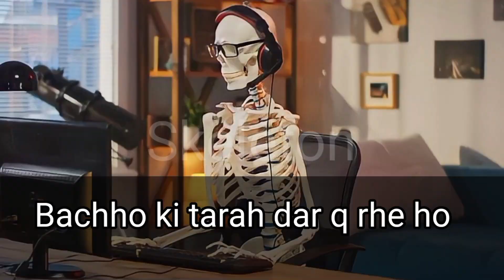Exposed | Skeleton 😱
‎@MR. INDIAN HACKER  Exposed | Skeleton 😱

Hello Friend's

PURPOSE
WE ALWAYS RESPECT YOUTUBE TEAMS AND POLICIES"

yeh video sirf muzak  ke liye है mujhe kisi se koi hate nhi hai